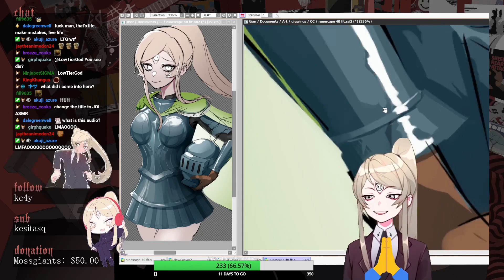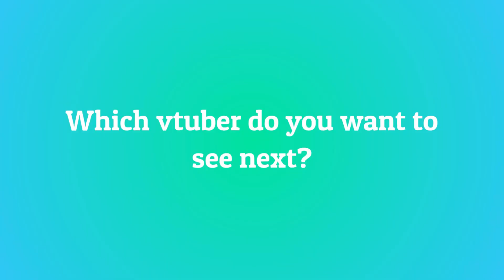10 Most Viewed @lottevanhalen Clips July 2022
Check out charlottevanhalen!